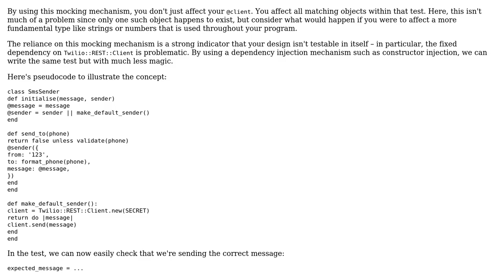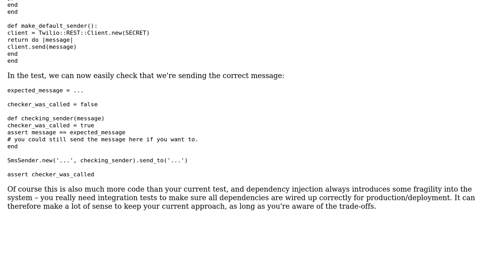Software Engineering: Testing: why expect_any_instance_of is considered a design smell?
With thanks & praise to God, and with thanks to the many people who have made this project possible! | Content (except music & images) licensed under CC BY-SA | Music | Images & others | With thanks to user Tim Baverstock user svick user Rodrigo user amon and the Stack Exchange Network Trademarks are property of their respective owners. You are responsible for your own actions.